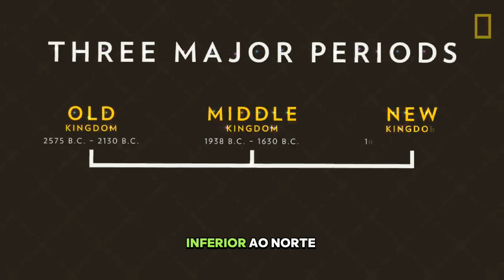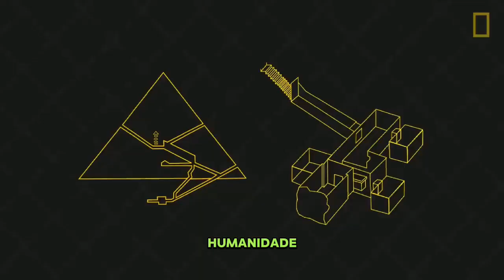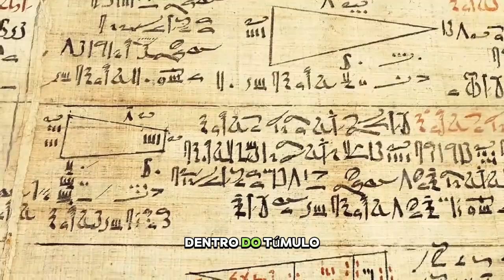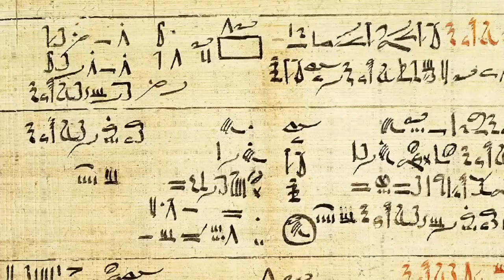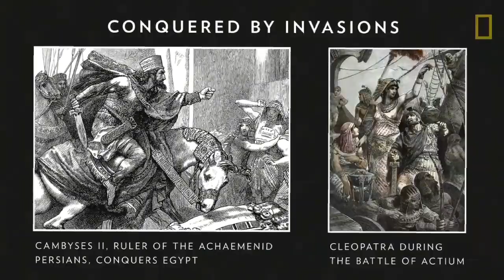Os mistérios e as maravilhas das pirâmides do Antigo Egito